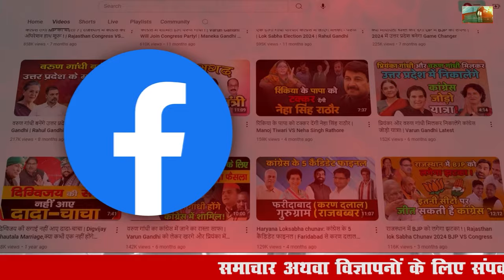हरियाणा में भाजपा नही करेगी किसी प्रकार का प्रयोग! | Haryana Vidhan Sabha Chunav BJP Strategy